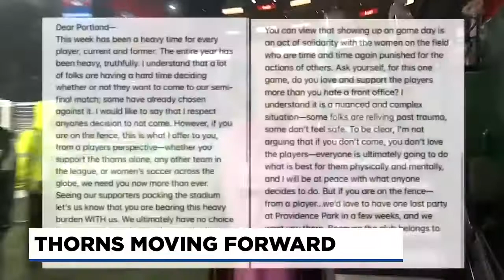Portland Thorns gearing up for semifinal match against San Diego